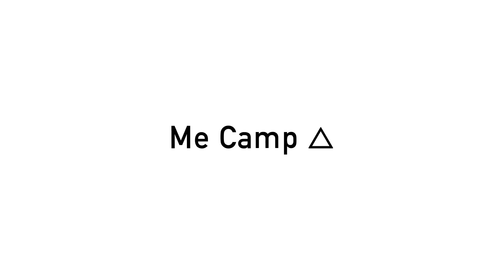【完全無料】達成者祝い金10万円！動画編集キャンプ1期生募集【家賃&米卵うどん無料】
動画編集キャンプ Me CAMP（Movie edit CAMP ）
（3ヶ月達成の祝い金10万円とは別に、もちろん紹介した案件をこなしていただけたら、案件の単価ごとに報酬をお支払いいたします。）

【興味があるけど質問のある方はこちらへメールください↓】

動画がいいなと思っていただけたら高評価をお願いします！

平塚市で撮影に協力してくれるお店や企業さん募集中連絡はTwitterのDMへ！

イオンモール平塚が2020年にオープン決定！テナントやアクセス、規模感など紹介！

金土は朝5時まで営業している平塚の博多ラーメン屋の山笠をレビュー！